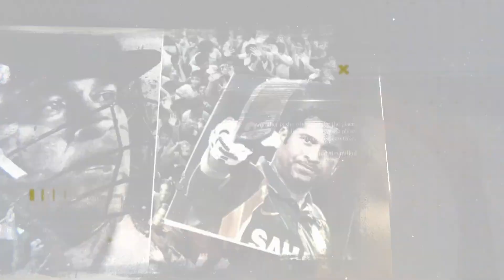Sachin's Near & Dear Ones Wish Him on His 50th Birthday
n18oc_cricketnext